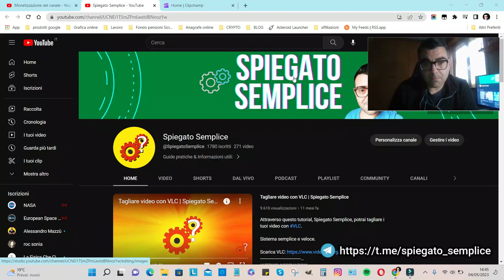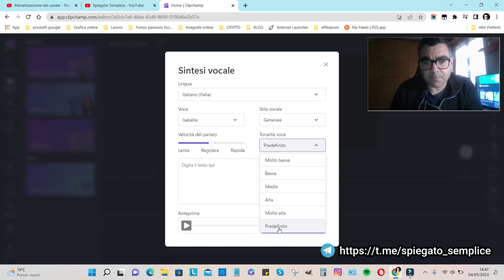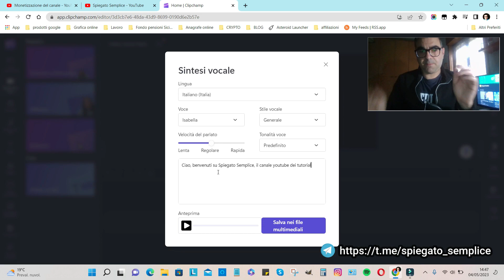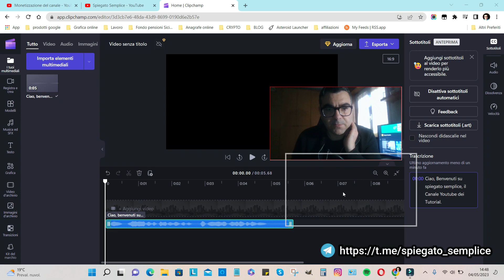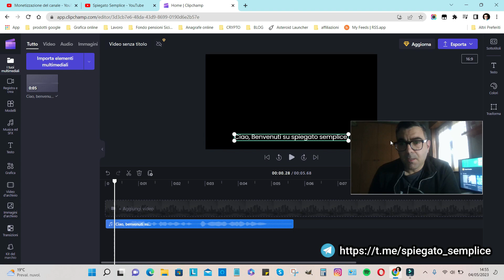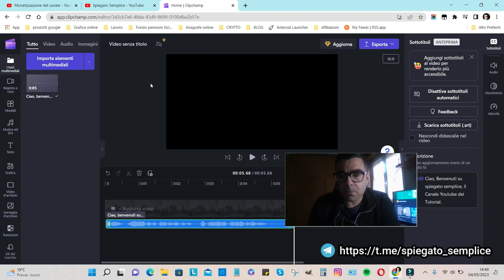Il miglior SINTETIZZATORE VOCALE 🤩Gratuito - crea sintesi vocali in modo semplice e veloce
Attraverso questo tutorial, speigato semplice, potrai creare la tua sintesi vocale sfruttando la tecnologia dell'intelligenza artificiale.

Potrai tramutare il testo in una voce...bello no?